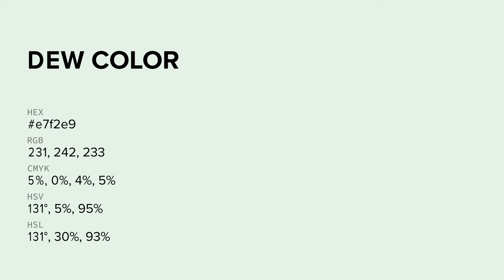Dew color e7f2e9 hex color - Green color - Warm color e7f2e9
What color is Dew ? e7f2e9 hex color - Green color - Warm color e7f2e9

Hex e7f2e9 Color Code is also known as Dew color.